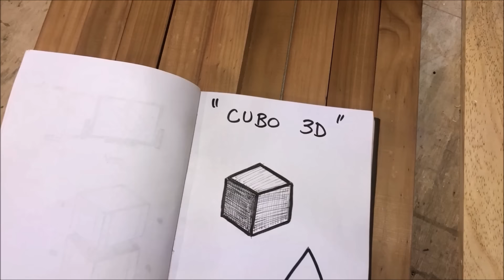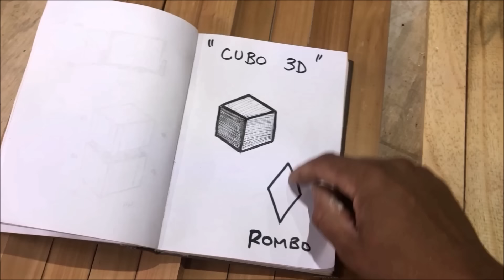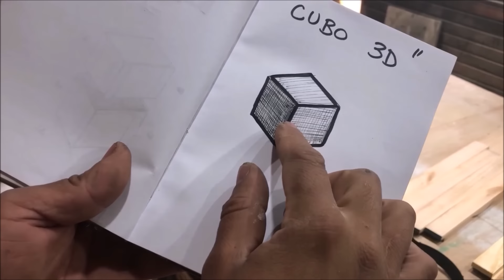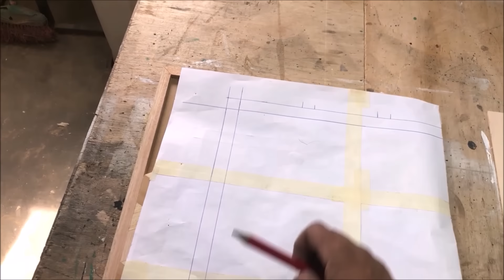ILUSIÓN ÓPTICA : COMO LOGRAR "EFECTO 3D" CON MADERA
Hola amigos en este video les comparto como hice la puerta para un mueble con efecto 3d .
Espero que inspire y sea de utilidad !